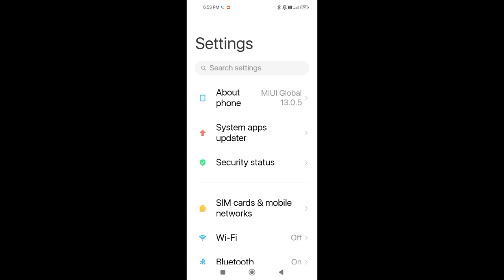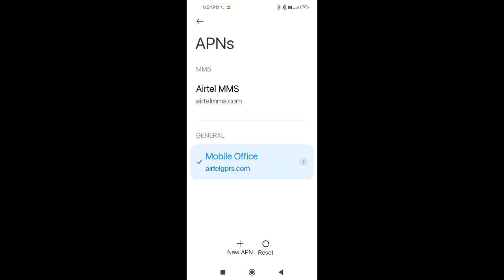POCO C50 Set Sim Card & Network Settings Problem Solve